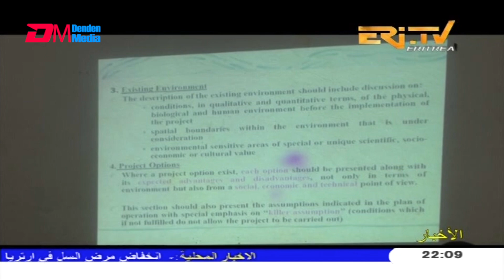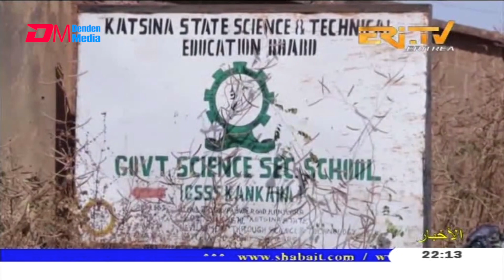Arabic Evening News for December 14, 2020 - ERi-TV, Eritrea